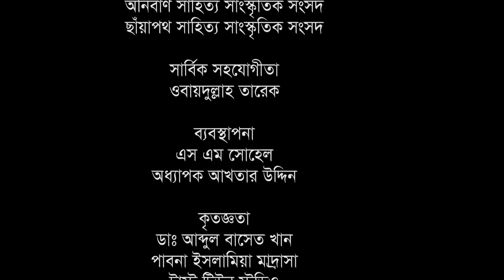প্রশংসা সবই কেবল তোমারই || Proshongsha Shobi Kebol Tomari || Mollik Utsob || PskTv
প্রশংসা সবি কেবল তোমারি,
রাব্বুল আলামীন ।
দয়ালু মেহেরবান
করুণা অফুরান,
আর কেউ নই তুমিই মালিক
শেষ বিচারের দিন।

কেবল তুমারি করি ইবাদাত,
কেবল তুামারই চাহি নেয়ামাত ।
দাও দিশা দাও সরল পথের
সিরাত মুসতাক্বীম।
যাদের উপরে করেছো রহমত,
পেয়েছে তোমার অশেষ মোহাব্বত ।
তাদের সেই পথ দাও আমাদের,
দাওগো তোমার দ্বীন।

যাদের উপরে কেবলি গজব
নাজিল করেছো দিয়েছো আযাব ।
তাদের সে ভাগ্য দিও না মোদের,
হে অসীম সীমাহীন।
রাব্বুল আলামীন ।
দয়ালু মেহেরবান
 করুণা অফুরান,
শেষ বিচারের দিন।